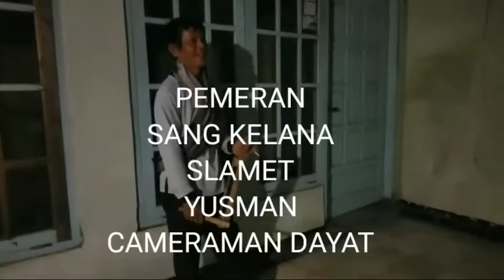KUNTILANAK SERAM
FILM PENDEK HOROR